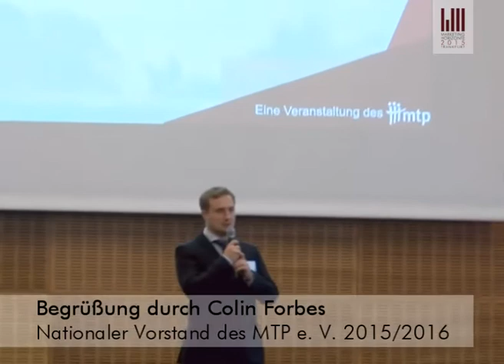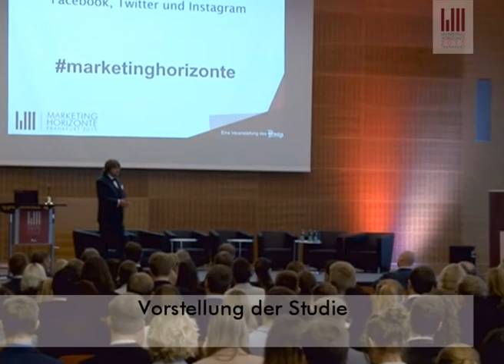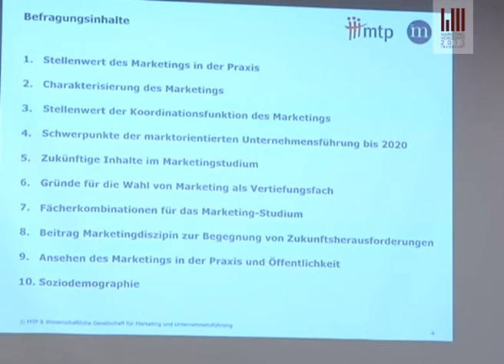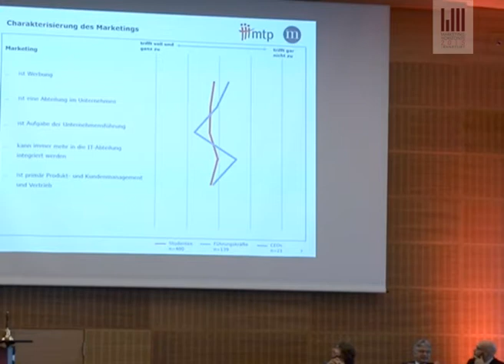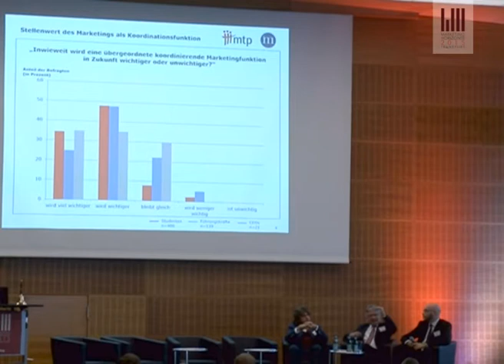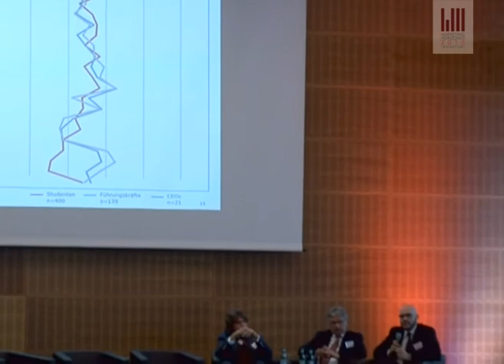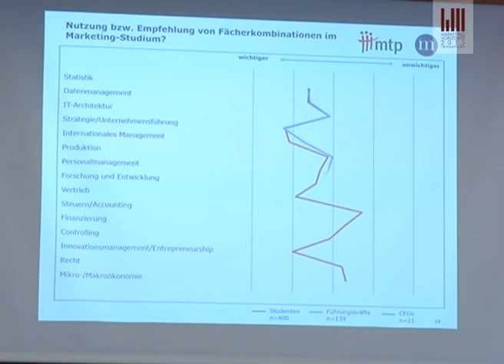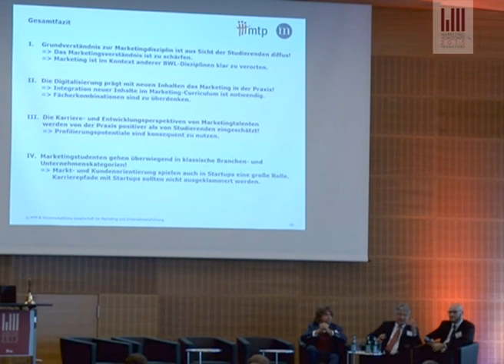Lead or Die - Marketing Horizonte 2015 - 1 - Begrüßung und Vorstellung der Studie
Digitalisierung, demographische Veränderungen und Klimawandel bilden besondere Zukunftsherausforderungen für Wirtschaft, Politik und Gesellschaft. Die Schnittstellen zwischen Unternehmen und Kunden werden neu definiert. Multi-Channel-Konzepte lösen die klassischen Wege zum Kunden ab. Gerade in Zeiten des Wandels kommt dem Verständnis der Kundenbedürfnisse eine besondere Bedeutung zu. Allerdings zeigt sich heute in der Praxis, dass verschiedenste Abteilungen am Kunden „dran sind“ und eine Vielzahl von Marketing-instrumenten bedient werden, ohne dass eine hinreichende Abstimmung erfolgt. Marketing verliert sich in operativen Details und die IT-Abteilungen treiben die digitalen Kanäle zum Kunden voran. Es stellt sich die Frage, ob Marketing überhaupt noch als zentrale Führungs-funktion verstanden wird oder eher als operative Abteilung im Praxis-alltag agiert? Vielleicht hat sich das Marketing von Koordination und Führung immer weiter entfernt, wenngleich gerade heute der Wandel auf den Märkten ein kunden- und wettbewerbsorientiertes Denken erfordert. Die skizzierten Beobachtungen werfen eine Reihe von spannenden Fragen auf: Hat sich das Verständnis für den Begriff Marketing in den letzten Jahrzehnten so weit ausgedehnt, dass alle Führungskräfte markt- und kundenorientiertes Denken inhaliert haben? Bedarf es somit keiner expliziten marktorientierten Führung mehr? Oder haben Führungs-kräfte mit Finanz- und IT-Hintergrund das Steuer in der Geschäfts-leitung übernommen und der Kunde gerät unter die Räder? Werden die Inhalte des Marketings an den Hochschulen abgekoppelt von Strate-gie- und Finanzierungsfragen vermittelt? Oder wird der Anspruch des Marketings als marktorientierte Führung in der Lehre noch hochgehalten? Fragen, auf die es bisher keine Antworten gibt. Dies wollen wir mit der vorliegenden Umfrage ändern. Studierende, Marketing-, Fach- und –Führungskräfte sowie Geschäftsführungsmitglieder beleuchten den Status quo und die Entwicklungsperspektiven des Marketings. Was wird wichtiger, was unwichtiger? Und wie sollen sich die „neuen Helden“ des Marketings auf diese Zukunft vorbereiten? MTP – Marketing zwischen Theorie und Praxis e. V. und die Wissenschaftliche Gesellschaft für Marketing und Unternehmensführung untersuchen dies partnerschaft-lich in einer groß angelegten multilateralen Studie, deren Ergebnisse zur Eröffnung des ersten Tages präsentiert werden.
Referenten:  Prof. Dr. Manfred Kirchgeorg (Professur für Marketingmanagement HHL Leipzig), Prof. Dr. Nils Hafner
(Professur für Kundenbeziehungsmanagement Hochschule Luzern), Tobias Theelen (Nationaler Vorstand des MTP e. V. 2014/2015)